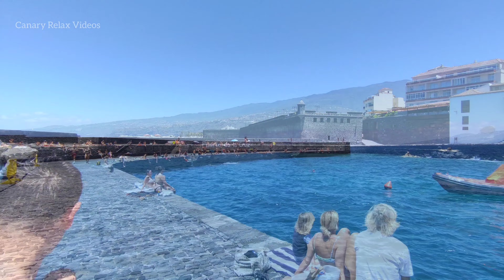Tenerife 🏝️ Puerto de la Cruz Beaches Today 25 May 2024 Teneriffa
Please become a member of the Canary Relax Videos Club
Members of the Club have always access to Full versions of Original Videos in 4K + Drone

Ihre Unterstützung ist gefragt
Bitte treten Sie dem Canary Relax Videos Club
Mitglieder des Clubs haben jederzeit Zugriff auf Vollversionen von Originalvideos in 4K + Dron
Danke

Se necesita tu apoyo
Por favor hazte socio del Canary Relax Videos Club
Los miembros del Club siempre tienen acceso a versiones completas de vídeos originales en 4K + Drone
Gracias